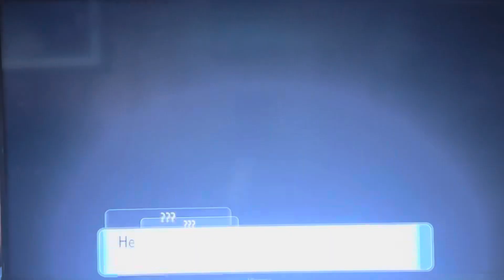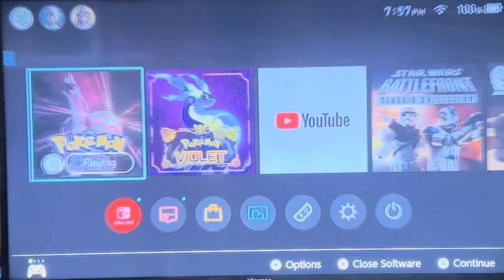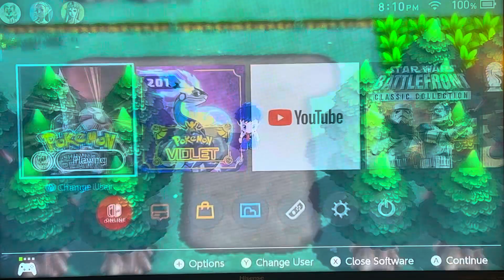Back In Sinnoh | Pokémon Shining Pearl (1)